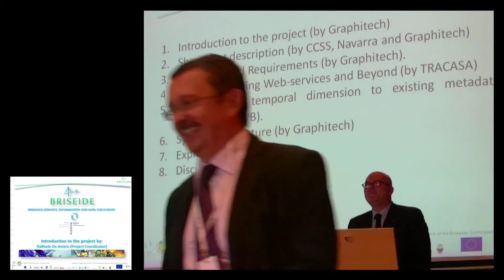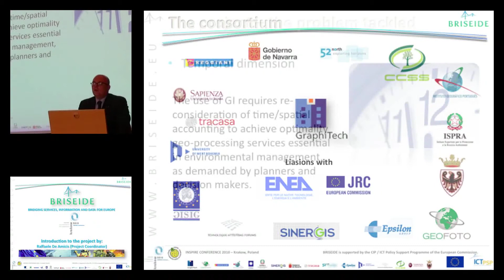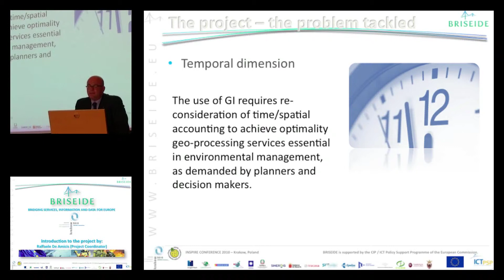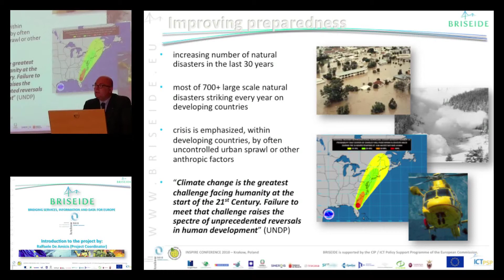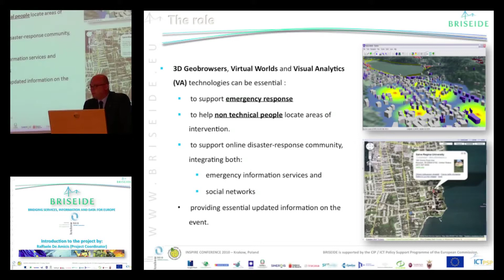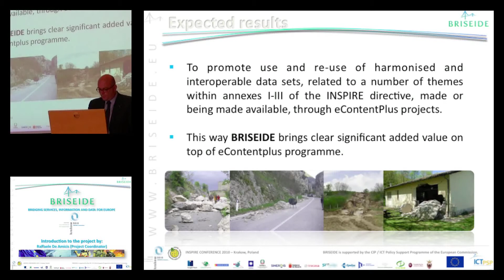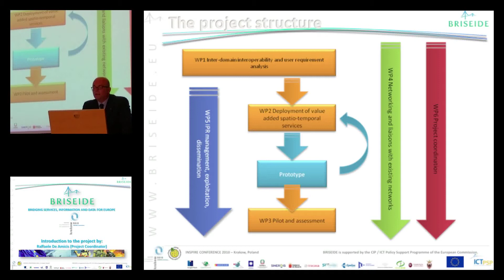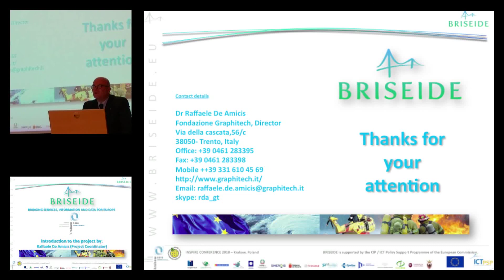1) Introduction to the Project by Raffaele De Amicis (Project Coordinator) - Fondazione GraphiTech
A BRISEIDE Workshop was held at INSPIRE Conference 2010, 22-25 June 2010 Kraków, Poland.
The INSPIRE Conference was organised through a series of plenary sessions addressing common policy issues, and parallel sessions focusing in particular on applications and implementations of SDIs, research issues and new and evolving technologies and applications and poster presentations.